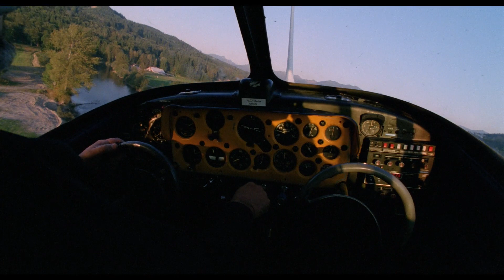Twin Peaks: Fire Walk With Me - Decoding secret FBI message